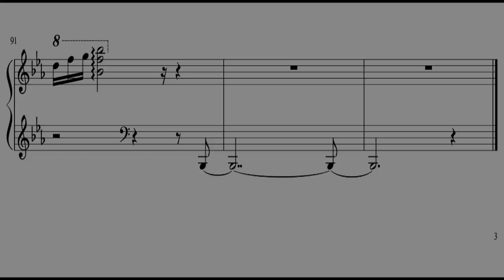Original Piano Composition - Ballade L'etoile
Decided to do another piano composition. I did things a bit differently this time. Instead of recording straight from my piano I composed it using music notation software which allowed me to be a bit more flexible. Thanks for listening.